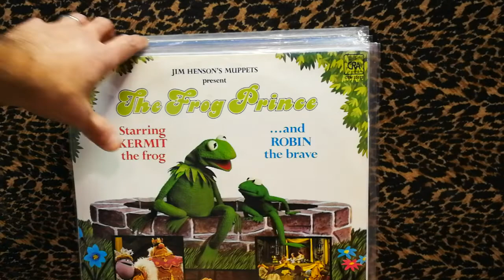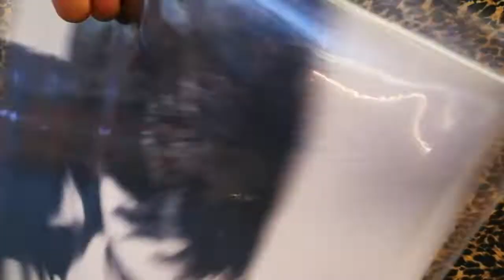The Current Year Record Flip: Choice cuts for June 24, 2022